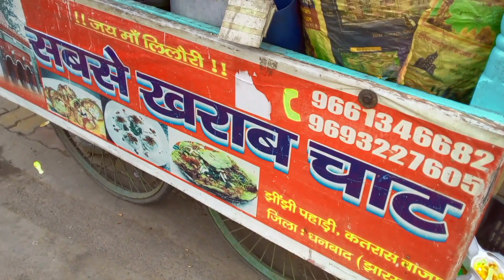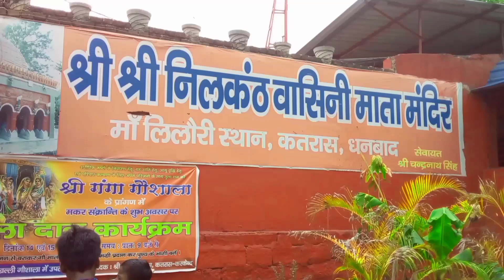Maa Lilori Sthan | Maa Lilori Mandir | Lilori Sthan, Katras, Dhanbad, Jharkhand